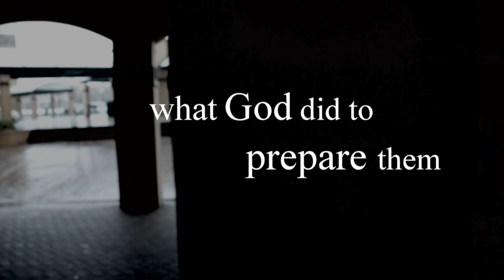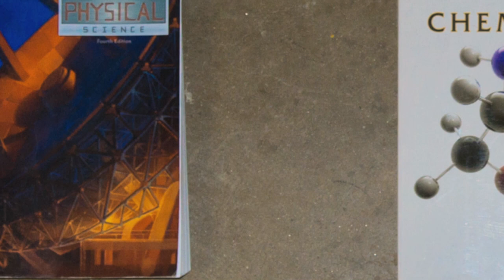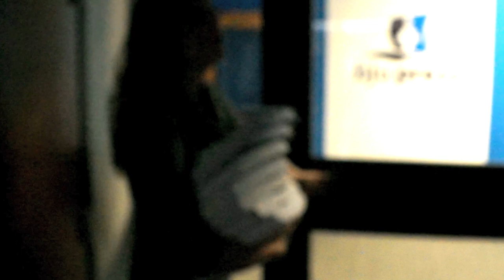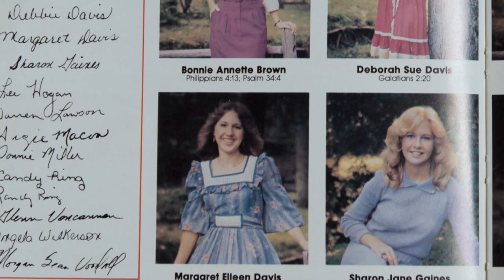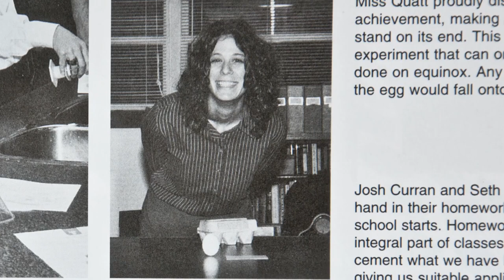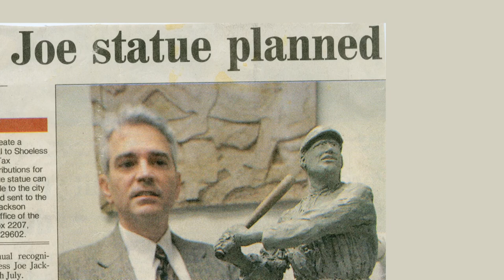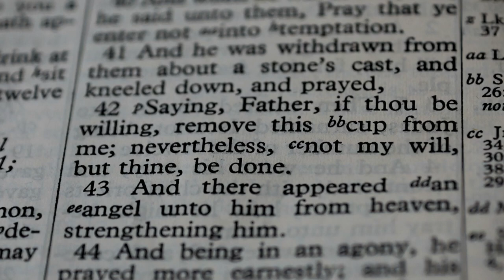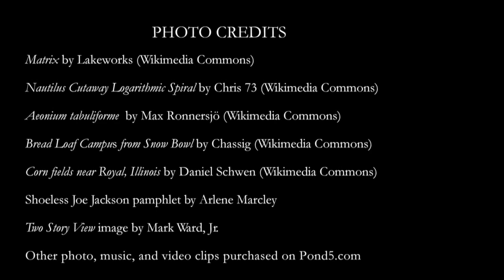Unto Him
University faculty. Baker. Textbook author. Sculptor. Interpreter for the hearing impaired. All secular careers—yet can any career truly be secular for a Christian? Three Bob Jones University graduates give a glimpse into their everyday lives and share how God, in His loving sovereignty, has used every experience to prepare them for what they are doing today. Their biblical worldview affects everything they do, and they know that even the most menial tasks matter for God's glory. In the words of one of the interviewees: "When I... realize that all of the Christian life can be done for one unified purpose, that is to bring glory to God, that makes me really excited about everything that I do."

2 Corinthians 5:15
He died for all, that they which live should not henceforth live unto themselves, but unto him which died for them, and rose again.